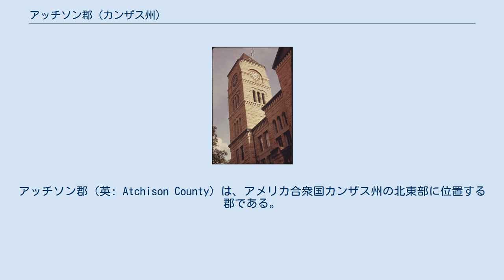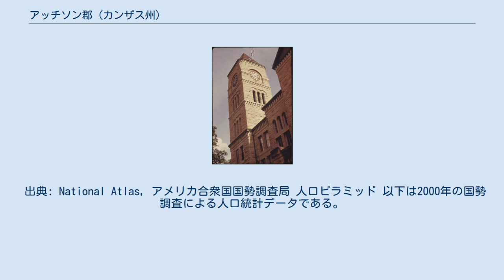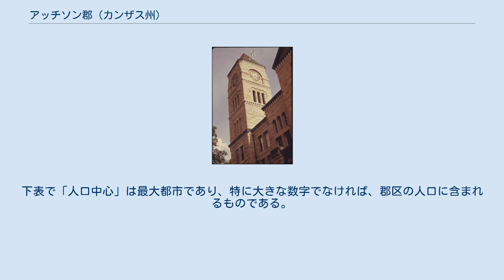アッチソン郡 (カンザス州)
アッチソン郡（英: Atchison County）は、アメリカ合衆国カンザス州の北東部に位置する郡である。
2010年国勢調査での人口は16,924人であり、2000年の16,774人から0.9%増加した。
郡庁所在地はアッチソン市（人口11,021人）であり、同郡で人口最大の都市でもある。
郡名は、ミズーリ州選出のアメリカ合衆国上院議員デイビッド・ライス・アッチソンに因んで名付けられた。
アッチソンは1日限りのアメリカ合衆国大統領代行として知られている。
アッチソン郡の全体は、アッチソン小都市圏を構成している。
 アッチソン郡はアルコールを禁じる、すなわち「ドライ」の郡だったが、1986年にカンザス州憲法が修正され、住民は投票で個人が嗜むアルコール飲料の販売を承認した。
 1804年7月4日、ルイス・クラーク探検隊はアメリカ合衆国独立記念日を祝って、アッチソン市に近いクリークにインデペンデンス・クリークと名付けた（w:Timeline of the Lewis and Clark Expedition参照）。
 出典: National Atlas, アメリカ合衆国国勢調査局 人口ピラミッド 以下は2000年の国勢調査による人口統計データである。
 アッチソン郡は8の郡区に分けられている。
アッチソン市は「政治的に独立」とは見なされ、下記郡区の数字からは外されている。